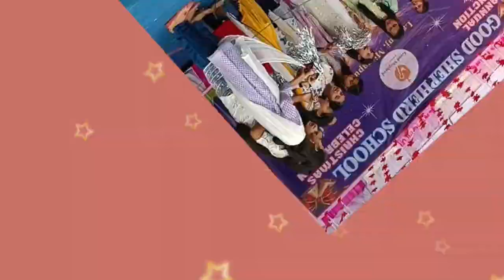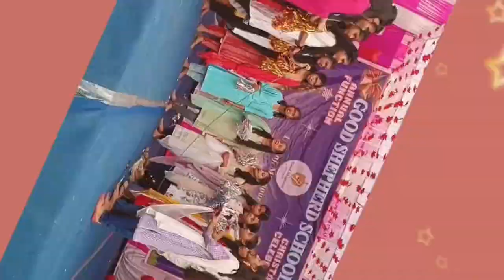Jhumo Nacho Khushi Se Aaj | Children's performance | Christmas and Annual Celebration 2023